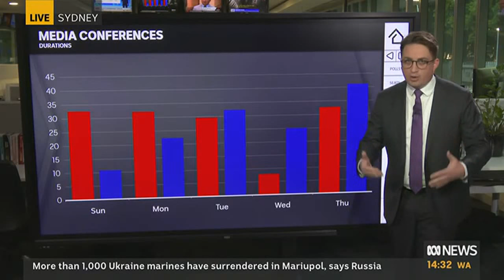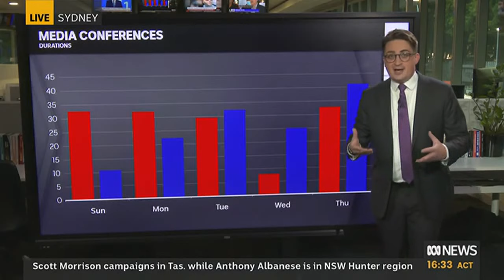Day 4 of the election campaign as unemployment stays at 4 per cent | Afternoon Briefing | ABC News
00:00 - Checking in on the PM's security detail car crash and the rest of the day's events
11:15 - Simon Birmingham, Finance Minister on the unemployment rate and Alan Tudge
21:30 - Andrew McKellar, ACCI CEO & Michele O’Neil, ACTU President on the unemployment rate
29:26 - Casey Briggs on which electorates are getting the most love
33:47 - Ryan Liddell and Grahame Morris discuss week 1 of the campaign
48:10 - Helen Haines, Independent member for Indi, on the establishment of an integrity commission
54:59 - Greg Jennett and Fran Kelly wind up the show